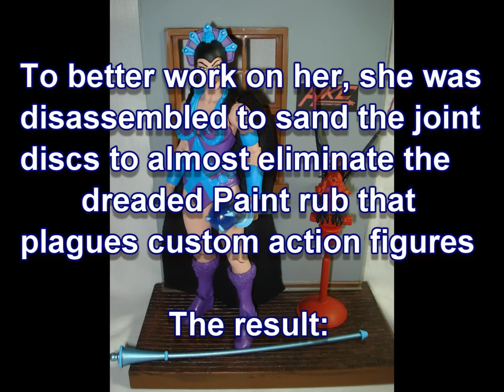CUSTOM Filmation EVIL-LYN masters of the universe classics figure by Hunter Knight Customs